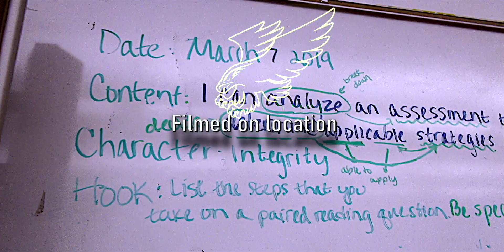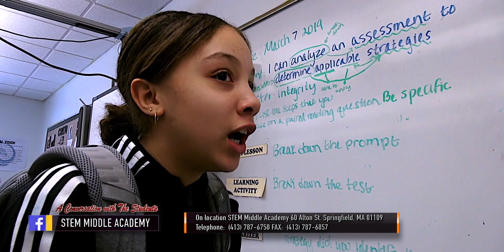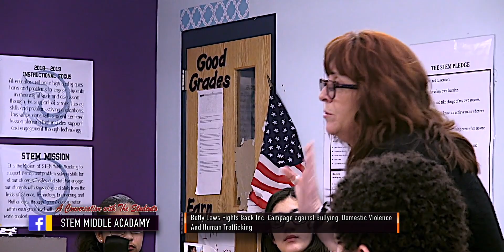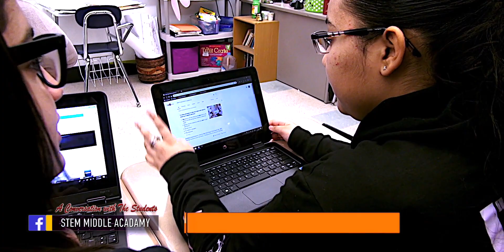STEM MIDDLE ACADEMY: BRAINSTORMING